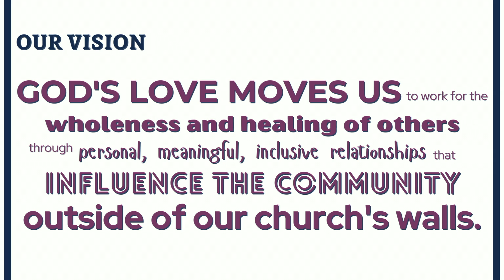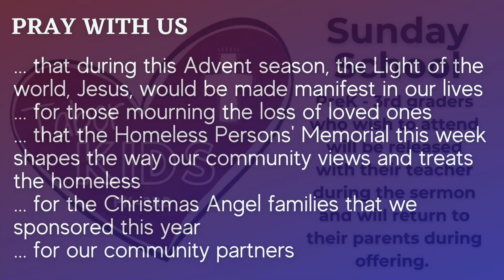12 24 21 Christmas Eve Service Like a Child: Our God Can Do Anything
Pastor Phil concludes Advent with the Christmas Eve Sermon